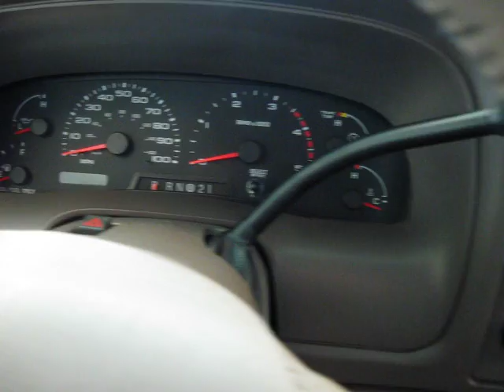2003 Ford Excursion 7.3L Eddie Bauer w/ Rear Entertainment System